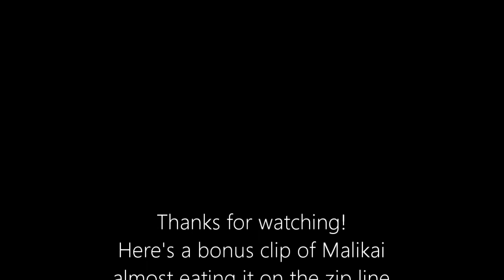Mavericks Diagnisis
Hello everyone! Today i'm talking about how we found out about Mavericks hearing loss!